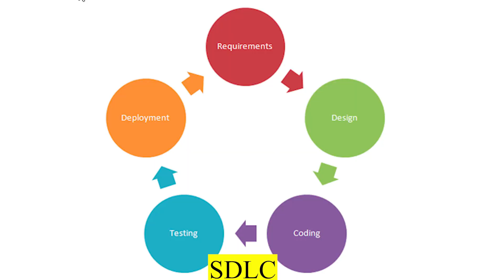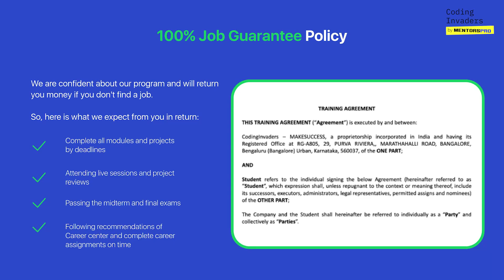How to start career in IT ?How to choose which job in IT is right for you?No degree & No experience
📞 For a 1-2-1 consultation, you can book my time to discuss your case :

Hi all,
In this video I have discussed :
Agenda 1.Why are we talking about IT?
Agenda 2. Understand IT and the types of jobs in IT
Agenda 3. How to choose which career in IT is right for you?
Agenda 4. How do you switch careers from Non-IT to IT or How do you Start your career in IT?
Keywords for search :
How to start your career in IT with no degree & no previous experience? How to change career ?
How to switch careers in IT ?
How to start a career in IT?
IT jobs with no degree & no previous experience
Freshers jobs in IT
How can fresher start in IT with no degree & no previous experience
Which IT jobs are easy ?
Which IT jobs doesn't require coding ?
Examples of IT jobs for fresher?
Can Fresher get job in IT ?
Which jobs can fresher do in IT?
IT Desktop/ Support Analyst jobs in IT
Developer/Coder/programmer jobs in IT
Cloud Engineer jobs in IT
Data scientist/Data Analyst jobs in IT
Business Analyst jobs in IT
Project Manager jobs in IT
Test Analyst jobs in IT
Scrum Master jobs in IT
Which certifications are needed for IT Desktop/ Support Analyst jobs in IT
Which certifications are needed for Developer/Coder/programmer jobs in IT
Which certifications are needed for Cloud Engineer jobs in IT
Which certifications are needed for Data scientist/Data Analyst jobs in IT
Which certifications are needed for Project Manager jobs in IT
Which certifications are needed for Test Analyst jobs in IT
Which certifications are needed for Scrum Master jobs in IT
Which IT jobs are in demand ?
Which IT jobs don't require coding?
SDLC stands for software Development Lifecycle
CompTIA A+ , ITIL Foundation, Google IT Support Professional Certificate
Java:Oracle Certified Associate, Java SE 8 Programmer certification Python: PCPP 1 and PCPP 2
C++ : C++ Certified Professional Programmer.
AWS certification : if you are new to cloud, start with Certified Cloud Practitioner followed by Solutions Architect.
Azure Cloud certification via IBM
Google Certified Professional (GCP)
high paying jobs,how to change careers,career change tips,Jobs in tech that don't require you to code,How to Change Careers and Get a Job in Tech - with No Previous Experience,how to start your career in IT,How to get into I.T. with no expereince,how to get a job with no expereince and no degree,How to get a job in tech with no expereince,i.t. career path,how to get a job with no experience,it careers without coding,best it certifications for beginners 2021
R or python
Enrol for Google's Data Analytics course
CBAP which is Certified Business Analysis Professional
BCS which is British Computer society
Prince2 Foundation & Practitioner
APM PMQ (Association for Project Management Qualification)
Certified Tester Foundation Level (CTFL) from ISTQB, the International Software Testing Qualifications Board.
Certified Software Tester (CSTE) from Software Certifications (a division of the Quality Assurance Institute)
Professional Scrum Master (PSM) I.
Professional Scrum Master (PSM) II.
Professional Scrum Master (PSM) III.
SAFe 4 Scrum Master.
SAFe 4 Advanced Scrum Master.
tools used by scrum master Rally and Jira